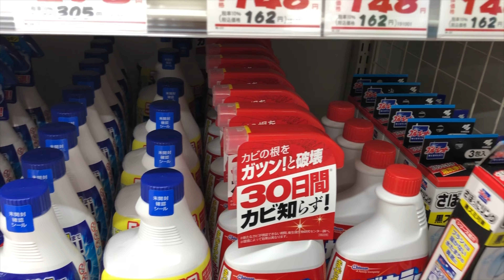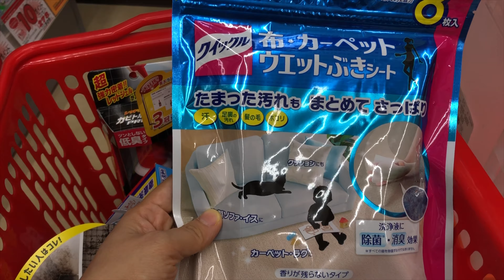LET’S BE REAL | MOM OF 2 |FILIPINA JAPAN LIFE |Vlog#198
My baby Destiny poured turmeric powder in our bed I died after I saw it!! Haha:) please enjoy our video today!